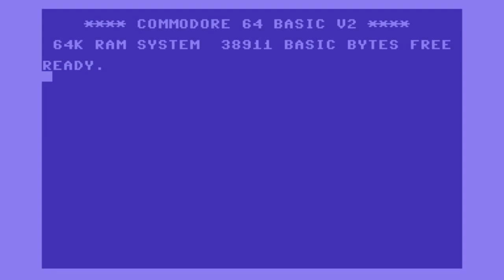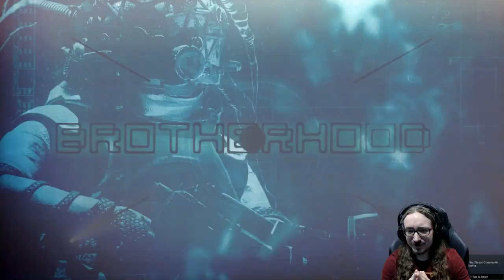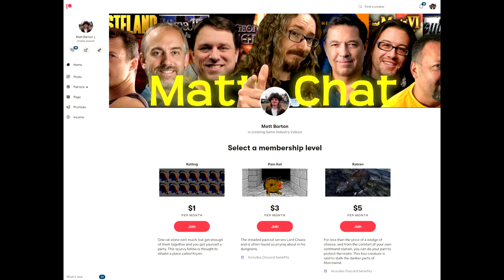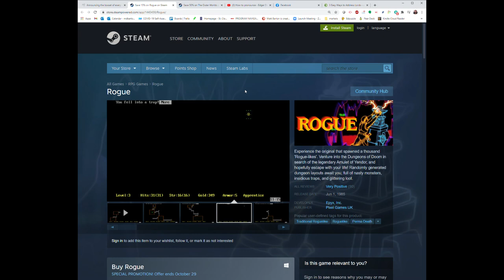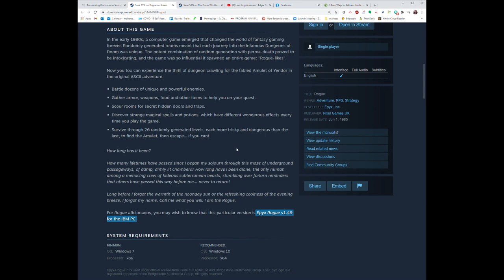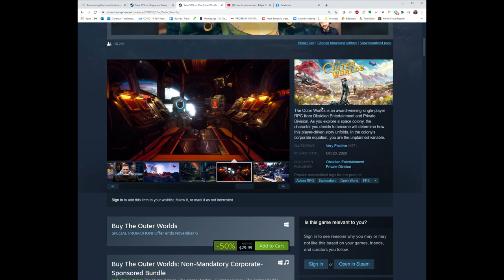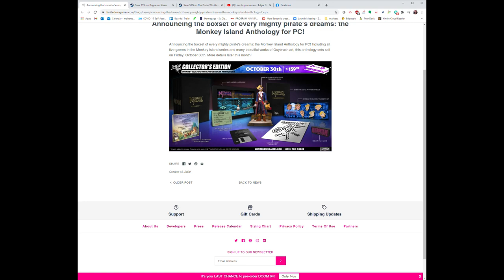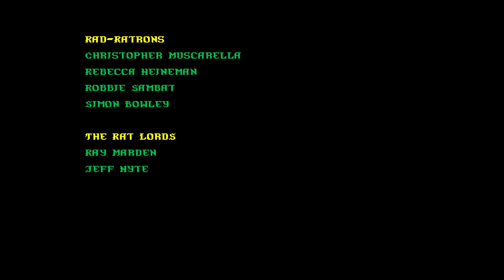Matt Chat 459: Beautiful Desolation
This video looks at the first few hours of The Brotherhood's Beautiful Desolation, which is truly the best-looking isometric adventure game I've ever played. If you like what you see, be sure to tune in next time for my interview with the designers.

Thanks!